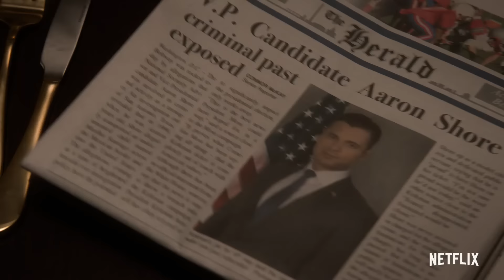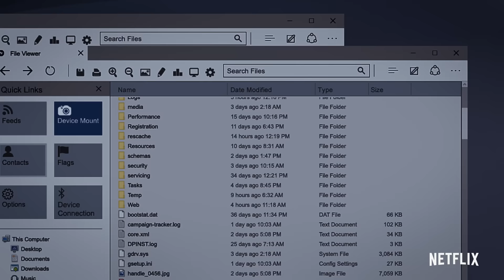Designated Survivor: Season 3 | Official Trailer | Netflix [HD]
The fight has just begun. Season 3 of Designated Survivor arrives June 7, only on Netflix.

America's fate rests in the hands of a low-level official after an attack on Washington decimates the government in this gripping political thriller.